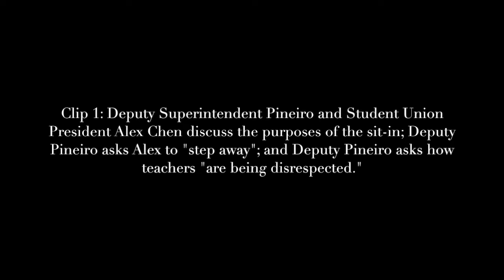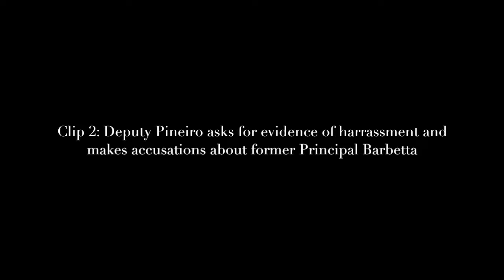Townsend Harris Sit-In Clips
Townsend Harris students held a sit-in on Thursday, 12/8 in protest of the potential appointment of Rosemarie Jahoda as the new principal of the school. Deputy Superintendent Pineiro interviewed students about their reasons for protesting; these interactions have since become controversial within the school community. Here are some clips from the event.